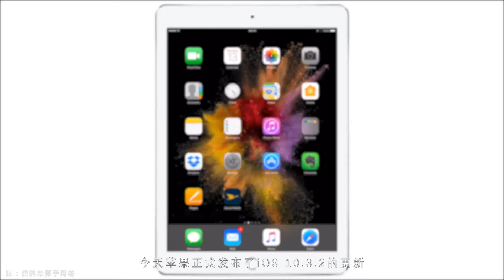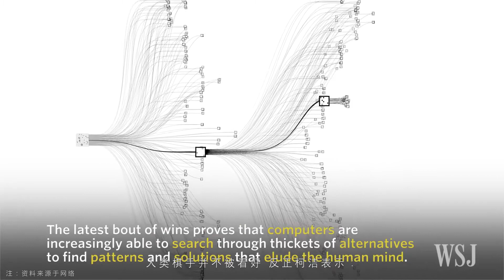「E分钟」0517：三星note8双摄3倍变焦，荣耀9正面指纹下月发布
1、三星Note 8将配三倍光变双摄
2、苹果发布iOS更新惠及老用户
3、苹果或下月发布新版笔记本电脑
4、棋手柯洁五月下旬迎战阿尔法狗
5、传荣耀9下月27日发布